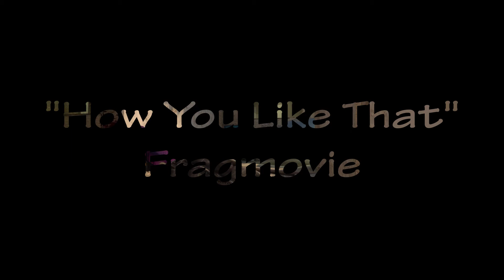"How You Like That" Fragmovie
next vid will be a funny moments :D